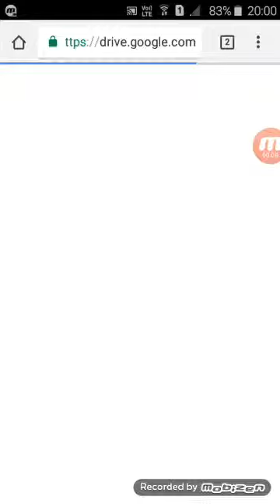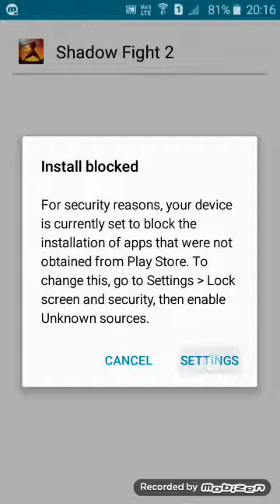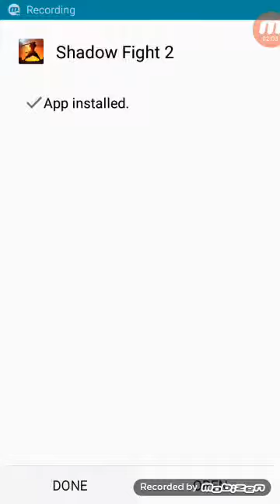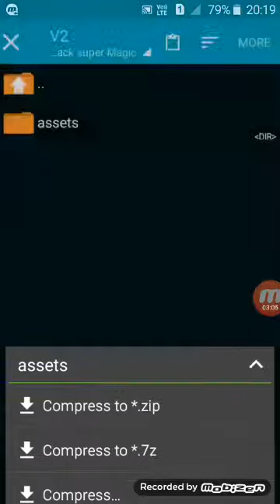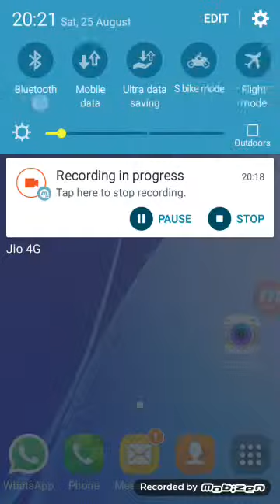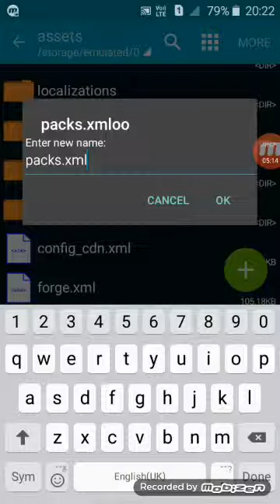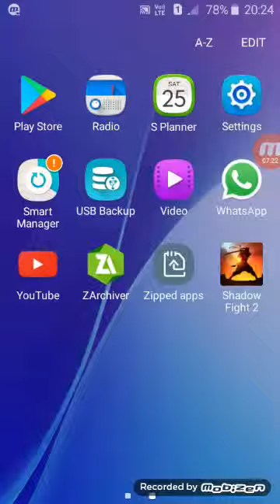shadow fight 2 hack by shaan ali vip